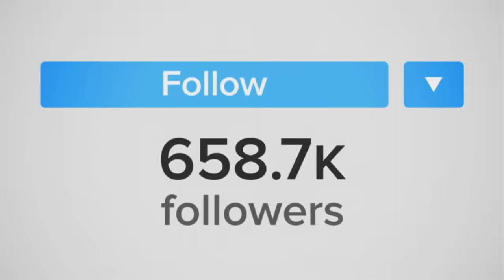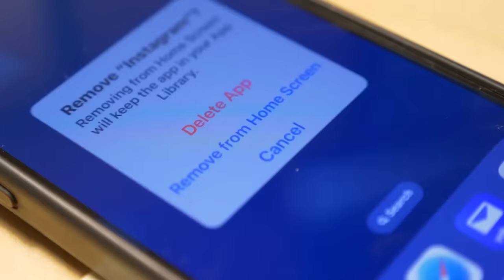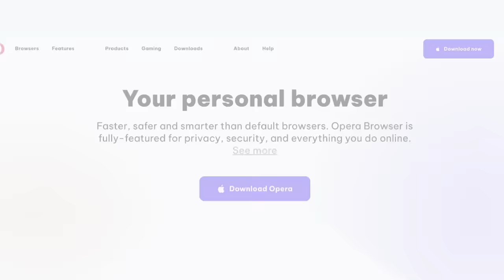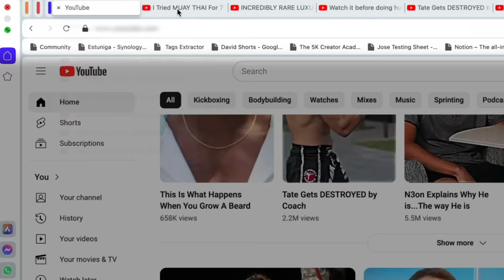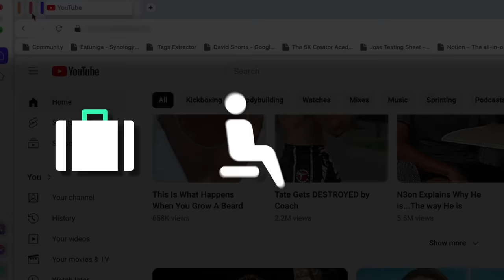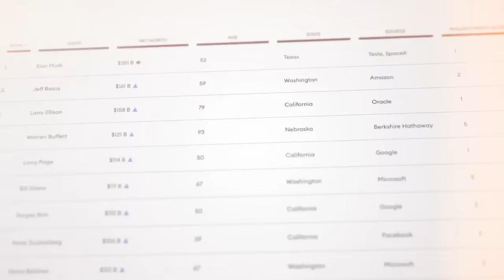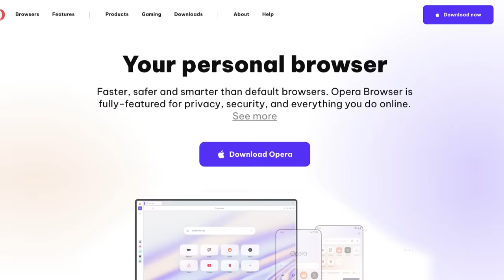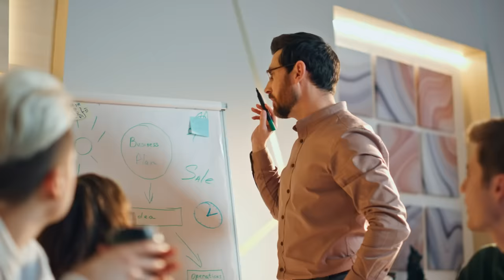7 Things You Should Never Tell Anyone (become a real man)